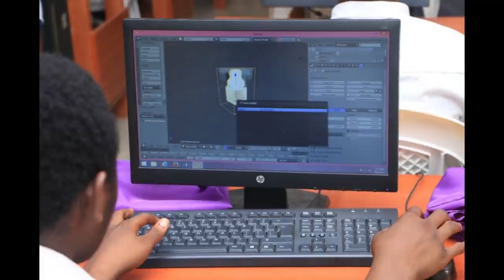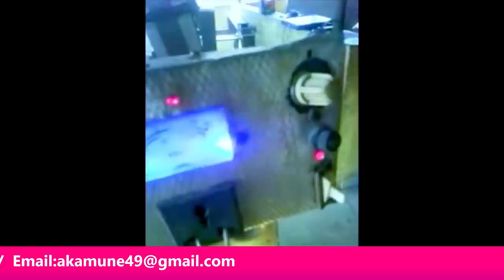2018-07-22: CREATIVE AND INNOVATIVE HOURWITH KARO KANYE AKAMUNE & ADESOLA ADELE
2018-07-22: CREATIVE AND INNOVATIVE HOURWITH KARO KANYE AKAMUNE & ADESOLA ADELE  is recorded live from the CREATIVE AND INNOVATIVE HOUR from 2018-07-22

In this series Dr. Sunday Adelaja will discuss and brainstorm of ideas and ways one can be innovative and creative. You will learn how to be innovative and creative,how to spark creative thinking,how to be an innovative thinker, how to think outside the box,how to have great ideas,how to use my imagination,how to create new things,how to create innovative ideas,how to create original ideas,unique marketing strategies,how to be the best entrepreneur,how to think unique,how to make innovative products, how to find technology we need and how to make creative technology that will be changing the world.